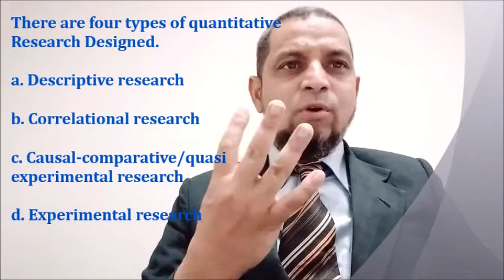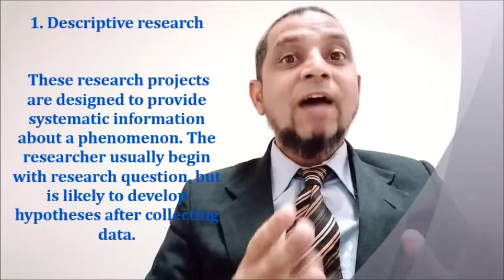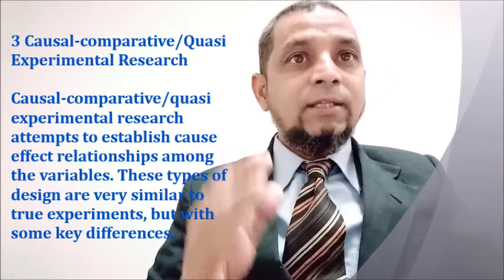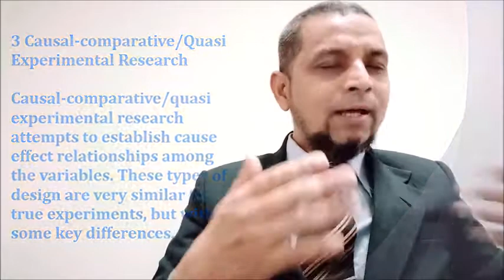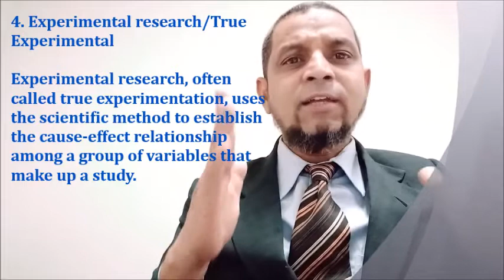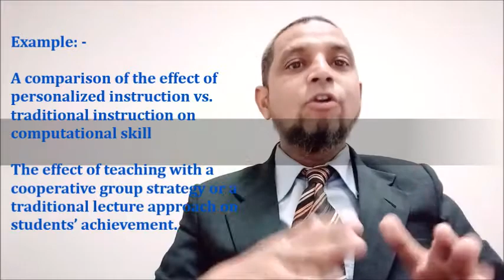Quantitative Research Design, Descriptive, Correlational, Quasi experiment, 5Minutes Info. Ch Ep# 46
I am Yousuf from 5-mintues information channel, This is episode # 46 in this Episode I discuss the types Quantitative research designed, This video is helpful for undergraduate, master and postgraduate, students and early career researcher. Viewer guidance you can get the notes of this lecture on URL Links mentioned.

What are the types Quantitative Research Designed?
There are four types of quantitative Research Designed.
Descriptive research
Correlational research
Causal-comparative/quasi experimental research
Experimental research
Descriptive research
Descriptive research seeks to describe the current status of an identified variable. These research projects are designed to provide systematic information about a phenomenon. The researcher usually begin with research question, but is likely to develop hypotheses after collecting data.

Channels Links

by Muhammad Yousuf Ali Twitter: @usufsmiu Facebook Linkedin ResearchGate Mendeley Google Local Guide My YouTube Channel